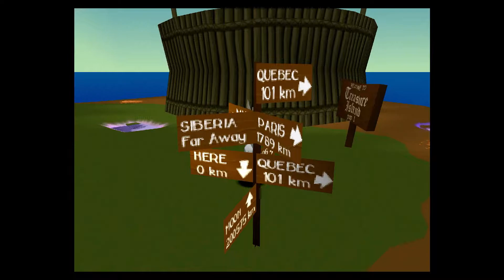Controversy vs Conspiracy - Bugs Bunny: Lost in Time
Not much editing to do on this one as some of the stuff we talk is already cringy and misinformed lol

Cast:

Aaron
Marshall

Outro Vid:
BeepleCrap-21K

Music and Intro/outro Vid provided by Envato